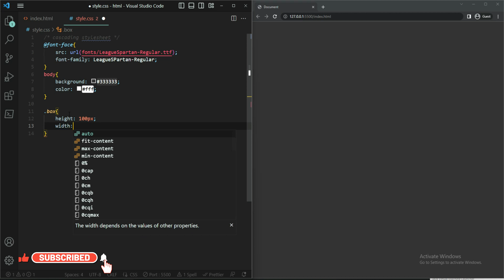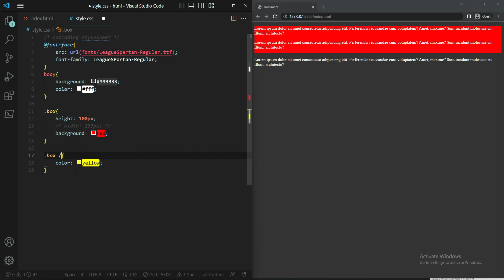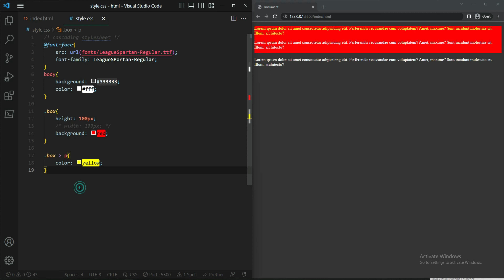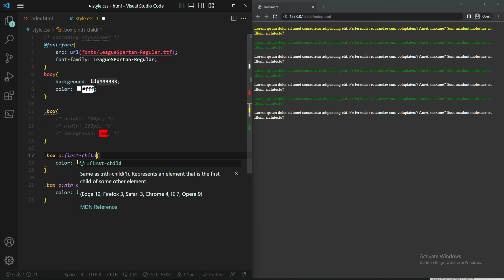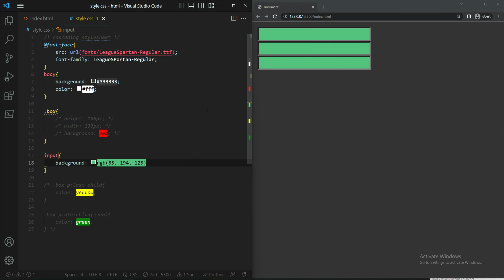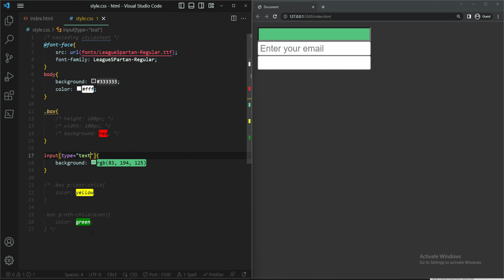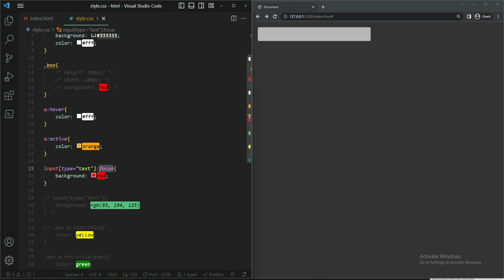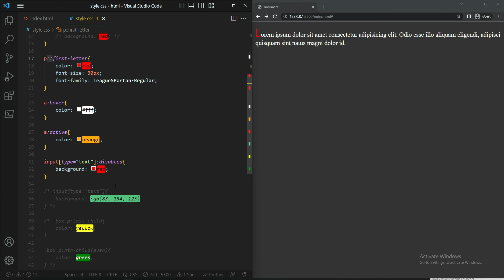CSS Tutorial # 16 | All CSS selectors in 1 video | Hindi/اردو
In this video tutorial you will learn how many CSS selectors are there. There are many advance CSS selectors that you can learn from a single video now. Know everything you need to know about advance CSS selectors.
Learn it now how to do it.
Lets code!

Share the video to all those who want to learn Laravel.